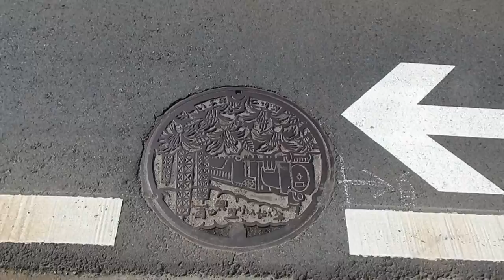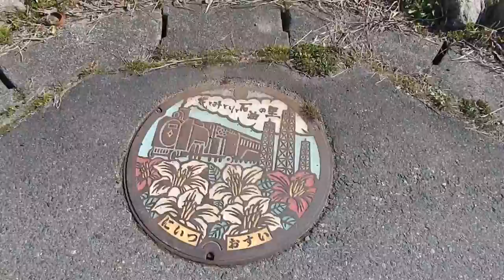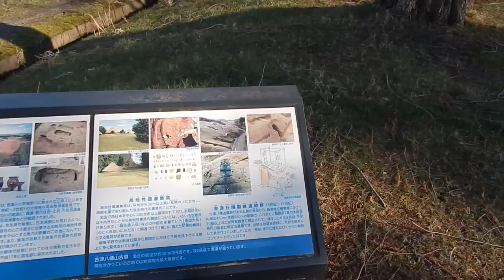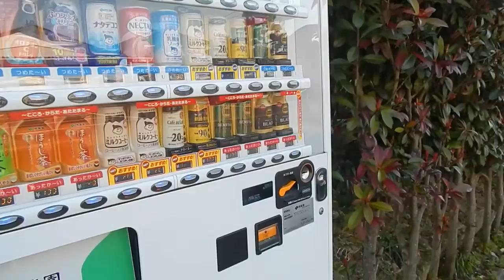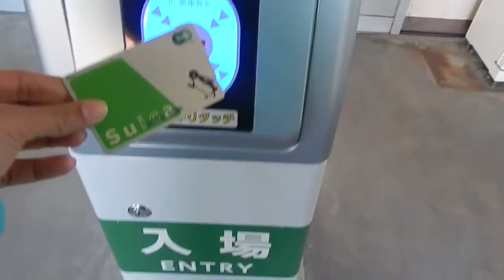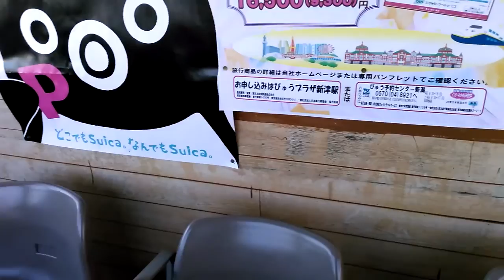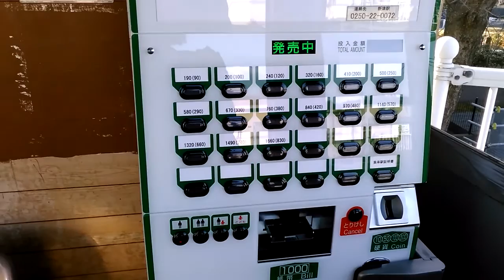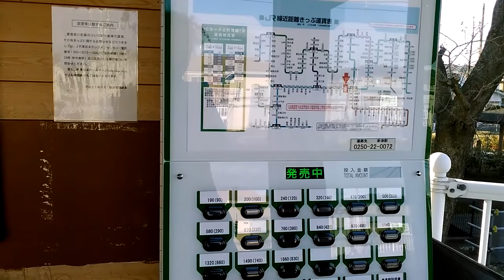Life in Japan 1: Wandering in Niigata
Hello Everyone,
Well I have  up and done it. I moved to Japan. I have been here almost two weeks, but I have spent most of my time locked away in orientation with my company. Today is the first day I have had free and I decided I needed to go on a long leisurely stroll over to my neighboring town. I encounter lots of nature, water fowl, and some really nice locals. I also end up at on of the smallest and unsecured train stations I have encounters.  There is also a small shrine in there.
This is a Vlog/ on the Go segment, and I hope to have many more in the future. If you have any suggestions or questions, feel free to ask, and please don’t hesitate to like, comment, subscribe, or share the video if you enjoyed it and would like to see more.

Theresa